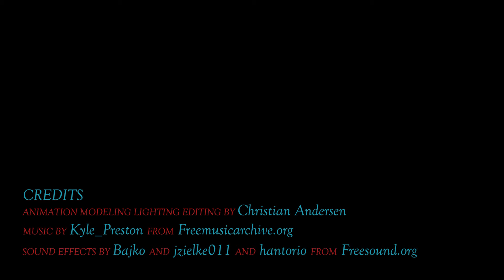Shotfilm Halloween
Jeg har lavet denne kortfilm, til halloween i år.

Musikken er fra Freemusicarchive.org

Lyd effekts er fra Freesound.org